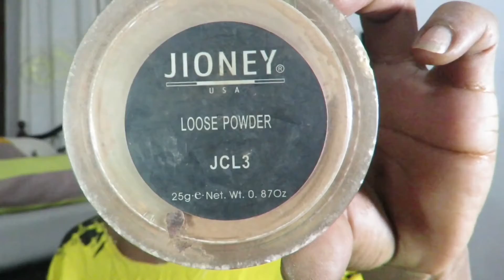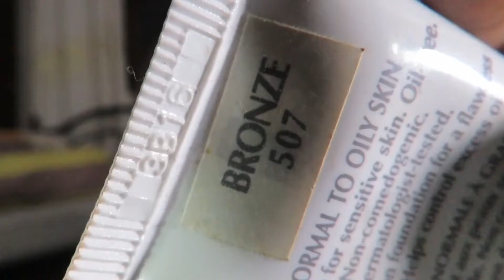SIMPLE MAKEUP YA MTU MWEUSI KWA KUTUMIA VIPODOZI VYA BEI RAHISI //MAKEUP YA MDA WOWOTE || Mam Hamid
Facebook:  @Makeup Myumbani With Zanzibarian Doll

CAMERA I USE : Canon Powershot SX60HS
EDITING SOFTWARE: iMovie
LIGHTING : Ringlight
All opinions  are my own in each and every video,i give 100% honesty in according to my experiences regardless of whether my videos are sponsored or not.what works for me msy not work for you,were only Human